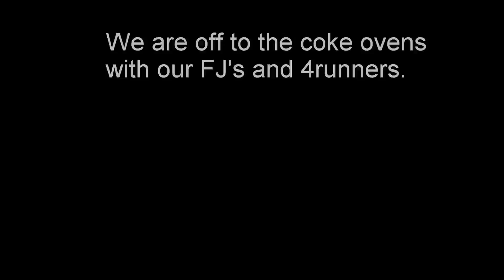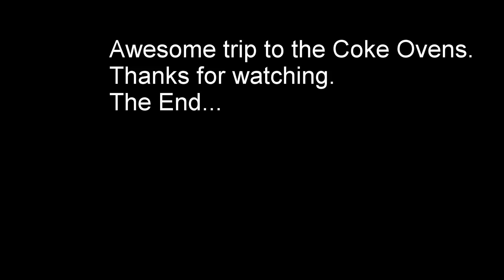2015 Toyota 4runner off roading at Coke ovens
2015 Toyota 4runner off roading at Coke ovens